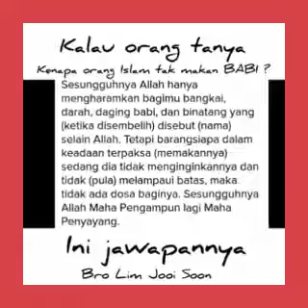Kenapa orang Islam tidak makan B2B1? Ini dia jawaban Ustadz lim jooi soon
Ini  dia jawaban Ustadz lim jooi soon Kenapa orang Islam tidak  makan babi
SIMAK VIDEO NYA CUMA 1 MENIT SAJA
Bro lim jooi  soon adalah murid  langsung dari Dr zakir  Naik dimana ilmu perbandingan agamanya diakui sekaligus  dibenci orang  kafir  karena  ribuan  orng  masuk  islam karenanya..semoga  Alloh  memuliakan keduanya  amin Ya Rabb